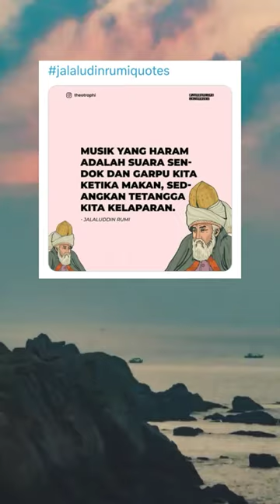astagfirulloh😢 shorts youtubeshorts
astagfirulloh😥

ternyata musik yang haram itu bukan musik barat atau musik apapun. menurut jalaludin rumi ternyata musik yang haram itu suara dentingan sendok ketika kita makan sementara tetangga kita kelaparan. mudah mudahan kita semua bukan termasuk orang yang pelit terhadap tetangga

quote, jalaludin rumi, jalaludin rumi quotes, jalaludin rumi tentang cinta, jalaludin rumi tentang kehidupan, jalaludin rumi tentang tuhan